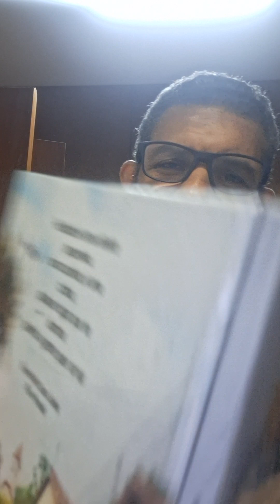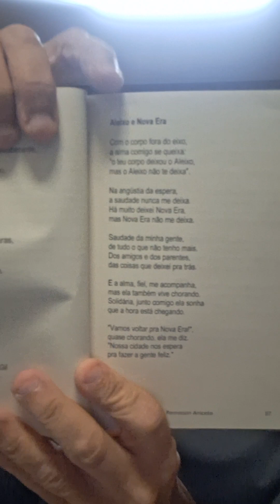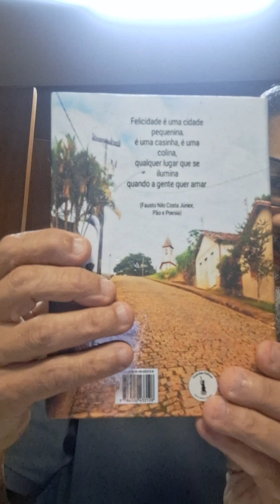Nova Era - dois poemas de Remisson Aniceto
Nova Era - dois poemas de Remisson Aniceto poesia cultura literatura livros poesiabrasileira shortvideo shotsvideo shots